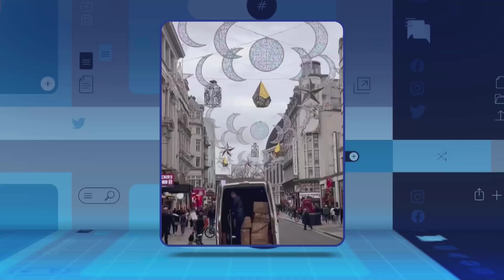بايدن يهنئ ومسؤول أوروبي يغني "رمضان جانا".. هكذا علق نجوم العالم على قدوم شهر رمضان | تواصل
عرفت مواقع التواصل الاجتماعي تفاعلًا من رياضيين وأندية وهيئات رياضية دولية لتهنئة المسلمين بحلول شهر رمضان المبارك.